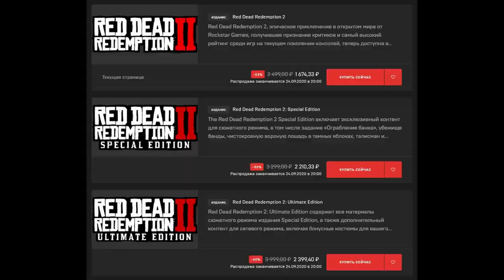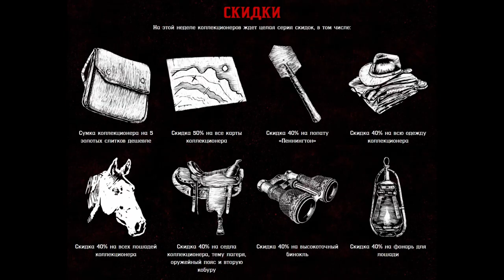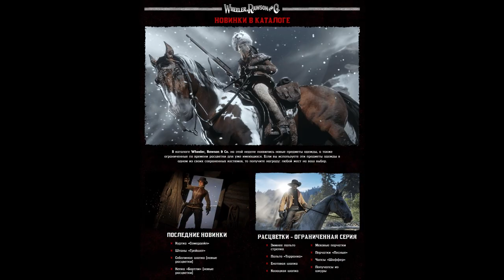Новости недели, готический стиль в игре, бешеные скидки в Red Dead Online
Alex Kotov
Morc-4
Gothic_Hard
Малиновая Вафелька